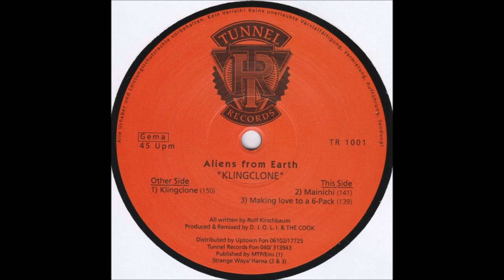Aliens From Earth - Klingclone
1993 Classic Trance